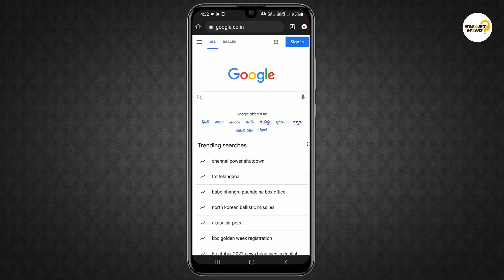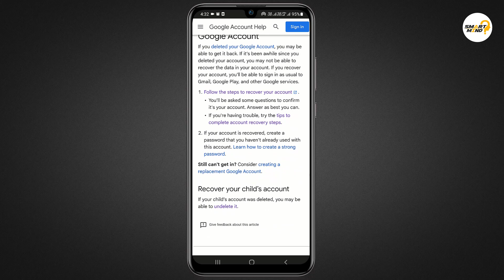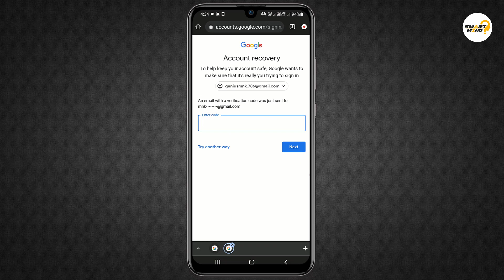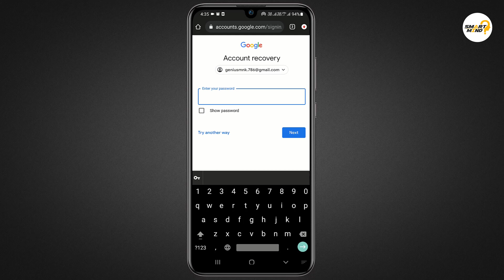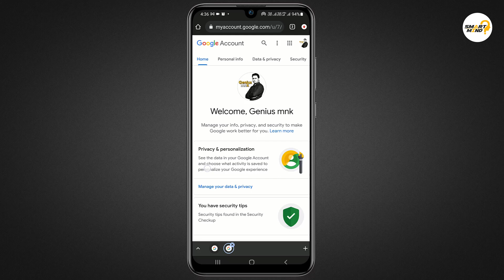how to recover deleted gmail account | permanently deleted google account recover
Hi Guys !
in this video i will show you abaout how to recover recently deleted account permanently in just 5 minutes. if you have delete your google account suddenly and now you want to get back your deleted google account so in this video i will full explain and step by step discussed about how you can recover your google deleted account. so lets start right now.

Topic : how to recover deleted gmail account | permanently deleted google account recover

Discussed Topics :
recover permanently google account
how to recover permanently deleted gmail account
how to recover deleted google account
how to recover gmail account
permanently deleted google account recover
permanently deleted gmail account recover
recover gmail account
restore gmail account
how to recover deleted gmail account
restore deleted gmail account
recover google deleted account
google deleted account recover kaise kare
deleted google account recover kaise karen
deleted gmail account ko wapas kaise laye
deleted google account ko wapas kaise laayen
restore deleted google account
google account recovery
reactivate gmail account
recover deleted gmail account
how to recover deleted gmail account after long time
recover permanently deleted emails from gmail